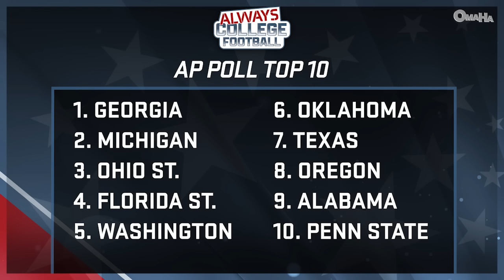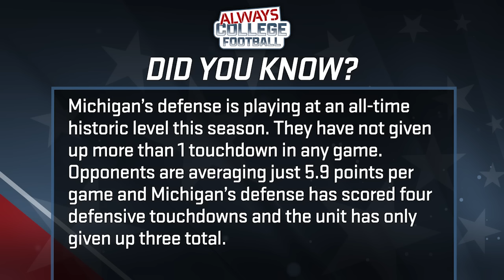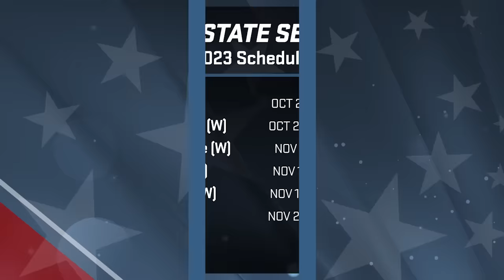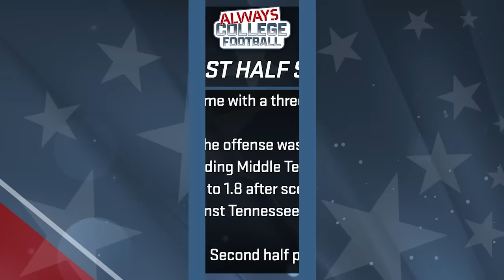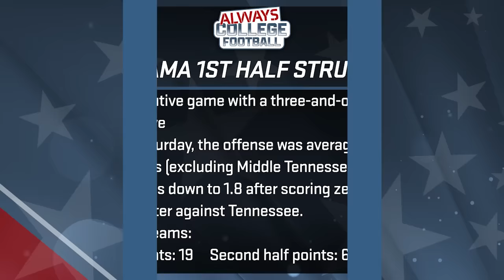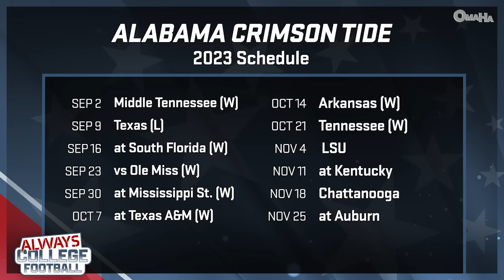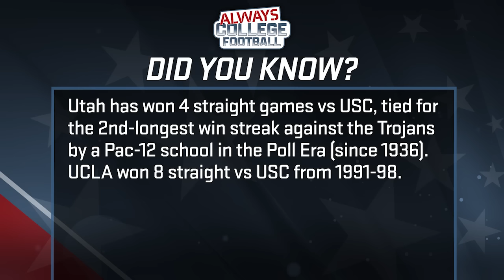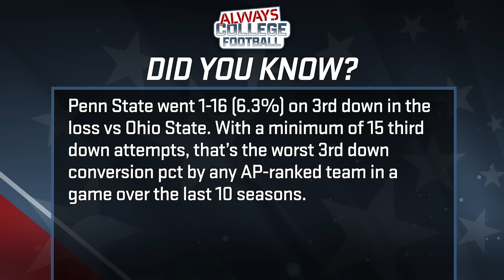Alabama's getting dangerous, Michigan should be No. 1 + Other takeaways from Week 8 🏈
Greg McElroy goes over The Top 10 and tells you why Michigan should be No. 1, to watch out if Alabama ever puts together 60 minutes, that bad days happen to good teams (Oklahoma, Texas and Washington), that Tennessee and Penn State are still good but have issues and the rest of the 10 takeaways from Week 8.

 0:00 Intro
 1:55 Let’s Talk About - The Top 10
 3:35 Iowa is not ranked in the Top 25…good
 4:30 Michigan is the No. 1 team
 6:20 Oregon State is unlucky No. 10
 7:40 DYK - Michigan defense is historically good
 8:20 We love the Florida State team
 15:25 If Alabama could put 60-minutes together, they would be really dangerous
 21:50 Tennessee road woes continue
 26:20 Bad days happen right Texas, Oklahoma and Washington
 32:00 DYK - That was Alabama’s biggest comeback since 1995
 33:10 Michigan is the most complete team
 39:20 Ohio St. and Ryan Day have evolved
 45:20 Penn St. is perennially good, but not elite
 51:30 DYK - Utah owns USC
 52:00 We're about to find out what USC and Lincoln Riley are all about…
 56:10 Sometimes offense can be offensive
 59:00 It's not over til it's over right Miami, Wisconsin and Oklahoma State
 1:02:10 Don’t be ranked No. 10 - Louisville, USC, Notre Dame, North Carolina yikes
 1:03:00 DYK - Penn State was REALLY bad on 3rd down vs. OSU
 1:04:00 Thanks for watching